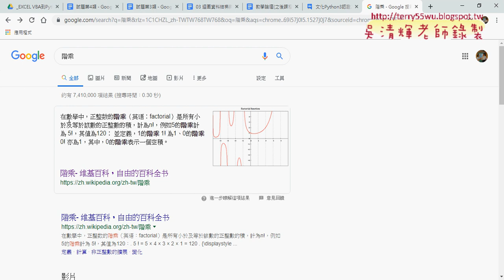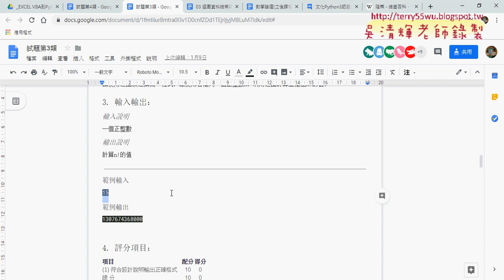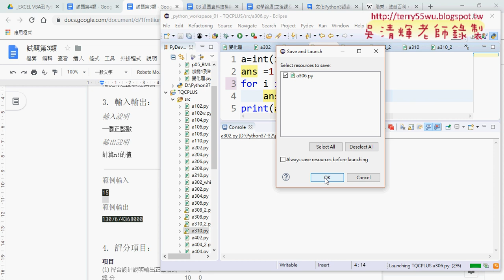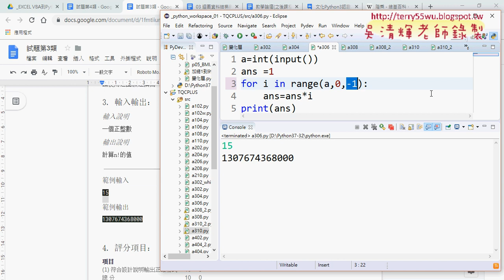05 306迴圈階乘計算解答